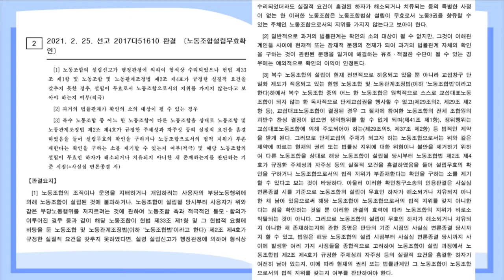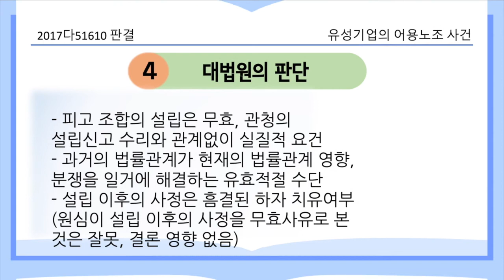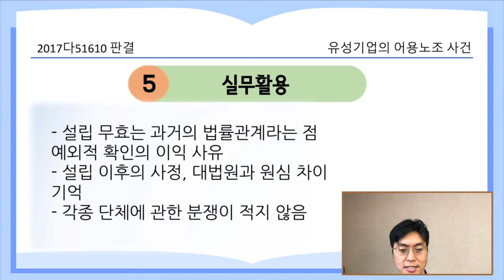유성기업 어용노조 사건 [21.4.15.자 판례공보(민사)]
회사가 만든 노조설립은 무효이고, 손해배상도 해야 한다?

사측이 주도한 노동조합에 대해 설립무효 주장할 수 있나?

유성기업의 어용노조 사건
별2개

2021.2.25. 선고 2017다51610 판결
노동조합설립무효확인

원고 전국금속노동조합
피고 유성기업 주식회사 노동조합(상고인)
피고 보조참가인 유성기업

상고기각

- 유성기업이 전국금속노조와 갈등을 겪음
- 유성기업은 창조컨설팅의 자문으로 새로운 노동조합인 피고를 설 립, 노동청에 설립신고
- 유성기업과 창조컨설팅은 직원들에게 피고 조합 가입을 독려
- 유성기업 임직원들은 원고 조합원 일부에게 피고 조합 가입을 종용

- 설립 당시의 하자가 있었다고 하더라도 과거의 권리관계이므로, 확인의 이익이 없다.
- 이 판결로 피고 조합을 무효화하는 것은 법률적 근거 없이 형성의 소를 인정하는 것

- 피고 조합의 설립은 무효이고, 관청의 설립신고 수리와 관계없이 실질적 요건
- 과거의 법률관계가 현재의 법률관계 영향 + 분쟁을 일거에 해결하는 유효적절한 수단이면 확인의 이익 있음
- 설립 이후의 사정은 흠결된 하자 해소 치유의 특별한 사정이고, 무효원인은 아님
- (원심이 설립 이후의 사정을 무효사유로 본 것은 잘못, 결론 영향 없음)

실무활용
- 설립 무효는 과거의 법률관계라는 점
- 예외적 확인의 이익 사유
- 설립 이후의 사정, 대법원과 원심 차이 기억
- 각종 단체에 관한 분쟁이 적지 않음